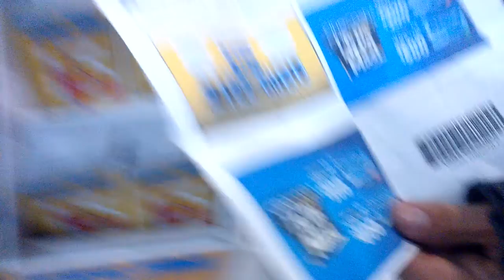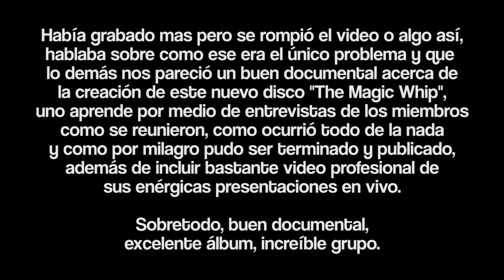CaviVlog: Road to Blur (New World Towers)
Grabado el 4 de Febrero. Vamos a Galerías Mty a ver "New World Towers" de Blur en la gran pantalla y opinamos de ello. Hell yeah.

why